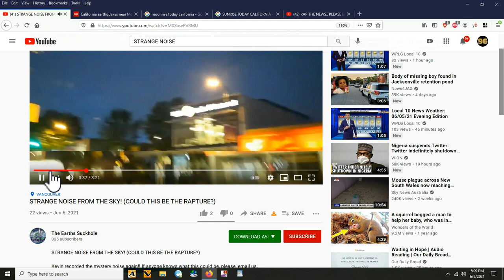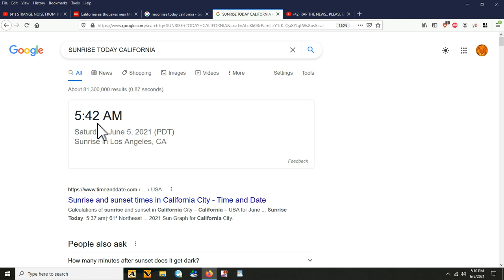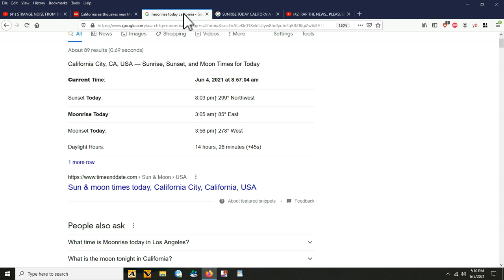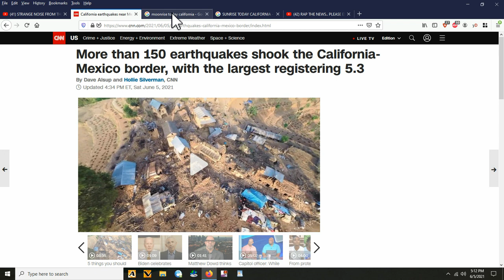CALIFORNIA CONTINUOUSLY SHAKING!!!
IF I HAVENT PUT OUT A VIDEO IN A DAY OR TWO ON THIS CHANNEL, PLEASE GO AND CLICK ON ONE OF MY OTHER CHANNELS BECAUSE YOUTUBE MAY HAVE SUSPENDED THIS CHANNEL. AGAIN MAY GOD BLESS EACH AND EVERYONE OF YOU FOR YOUR TIME AND SUPPORT!!!

A LIST OF MY OTHER CHANNELS BELOW

EMEGENCY BACK UP CHANNELS COMING SOON!!!